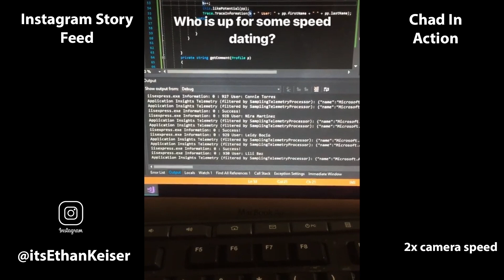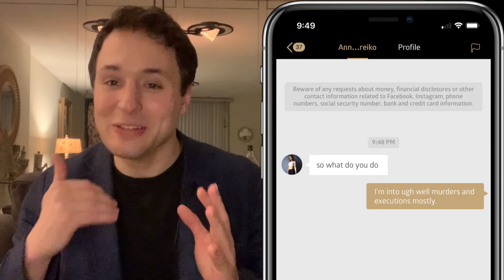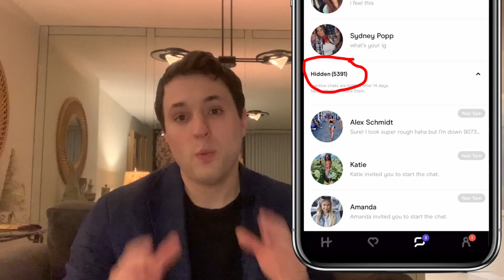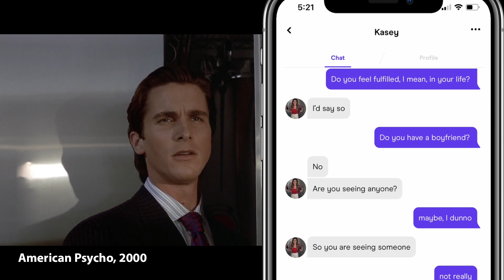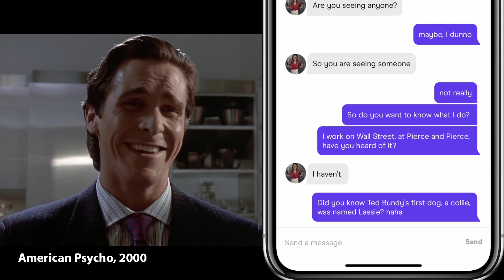How I dated 5,391 women in New York City at the same time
How I used artificial intelligence to fully automate my online dating experience.